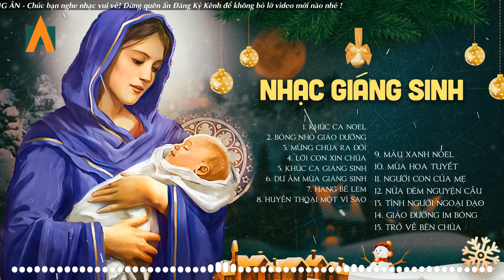Nhạc Thánh Ca Giáng Sinh Hay Nhất - Khúc Ca Noel - Nhạc Noel Xưa Bất Hủ Chọn Lọc